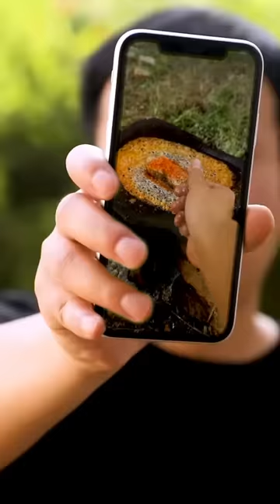Enjoy the delicious food丨Chinese Food Eating Show丨TikTok Funny Videos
"Our videos focus on showcasing the food-making process, with all ingredients sourced legally and ethically." Hello all my beloved visitors, I am ShiShen would love to show you about  grilling in the wild.